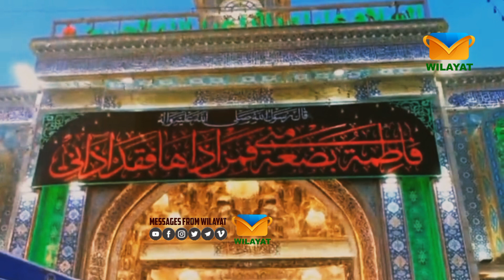Hazrat Muhammad saw ur Unk Sab Se Kharabi Sathi by engineer Muhammad Ali mirza